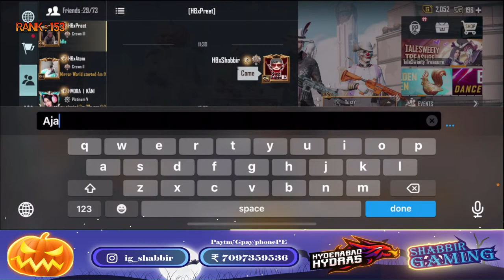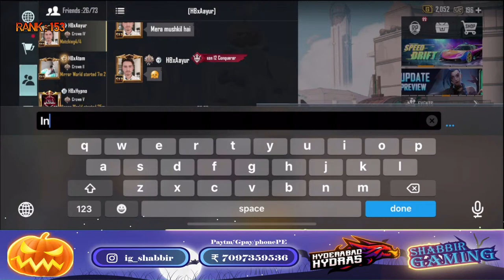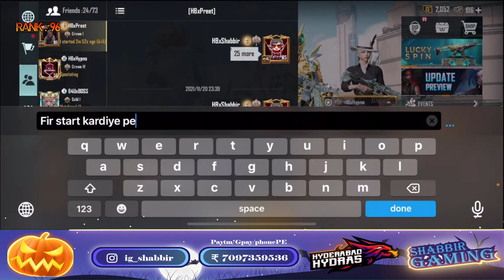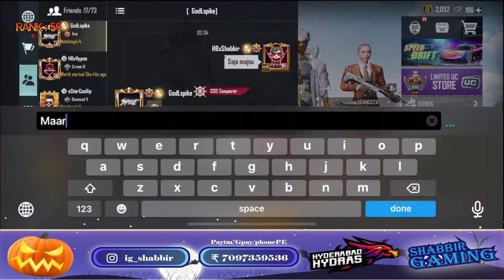TOP 50 CONQUEROR TODAY LETS GO | DAY 2 BGMI